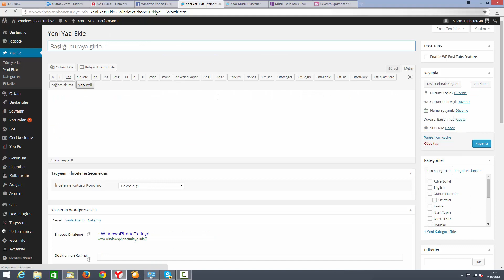haber nasıl hızlı yaplır ders